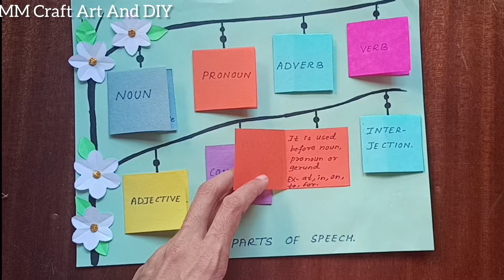Parts Of Speech English Project/Parts Of Speech TLM/English TLM/English Project| English TLM Model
Parts Of Speech English Project/Parts Of Speech TLM/English TLM/English Project| English TLM Model@mmcraftartanddiy